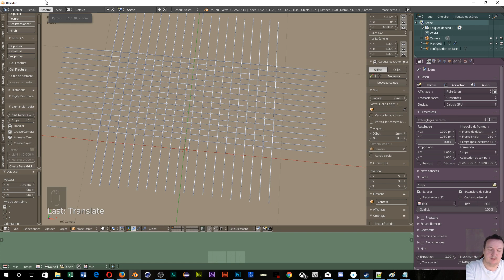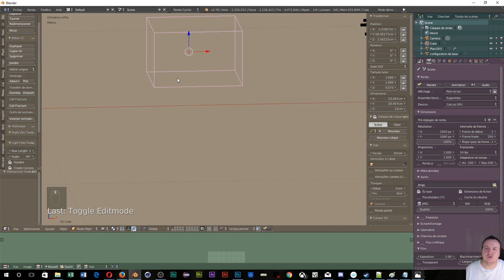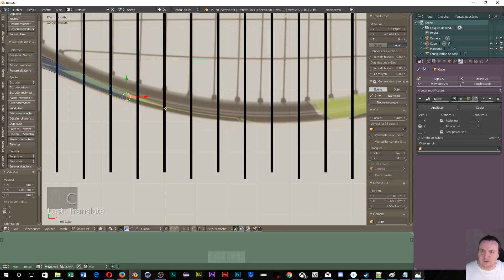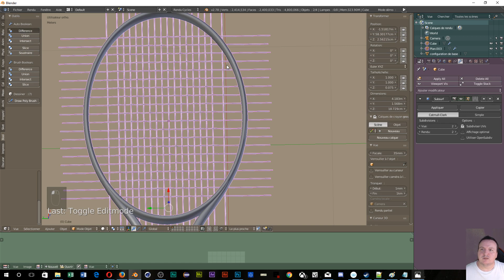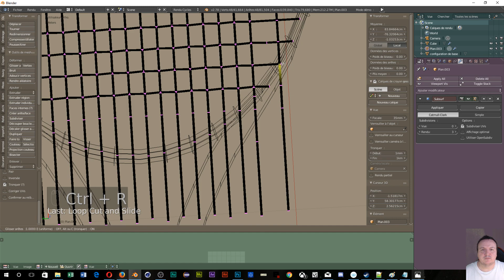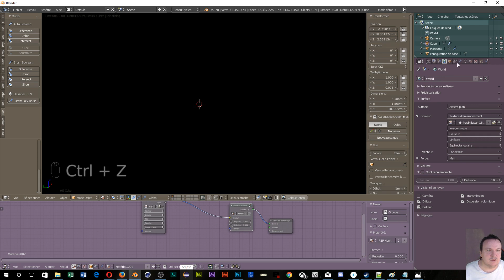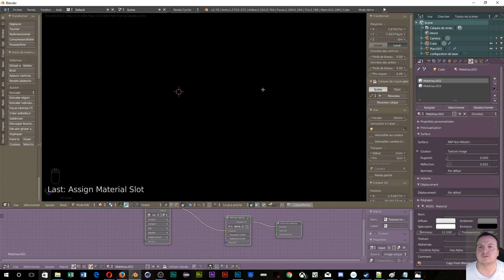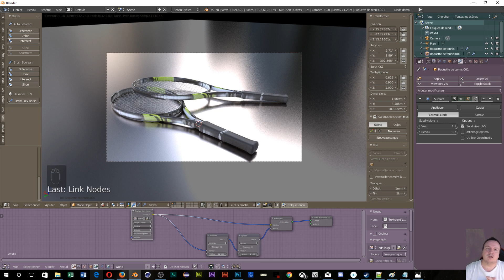Tuto Blender En Français Pour Débutant Modélisation D'une Raquette De Tennis partie 2